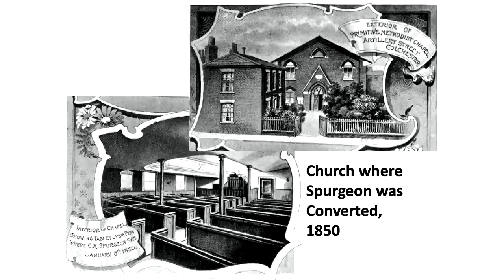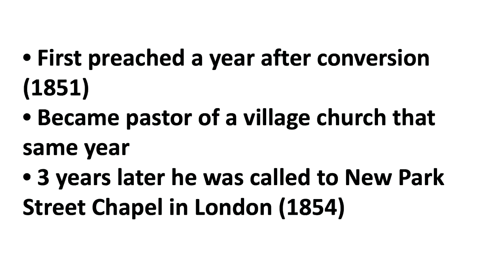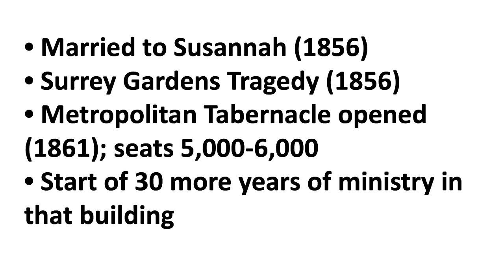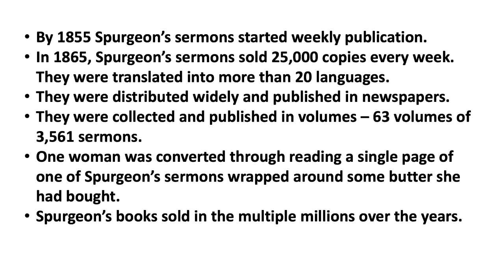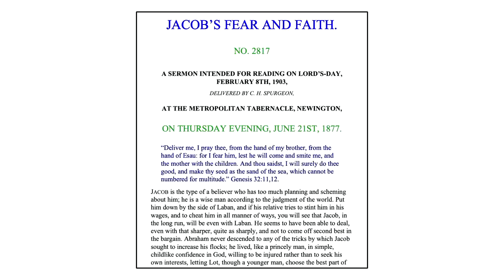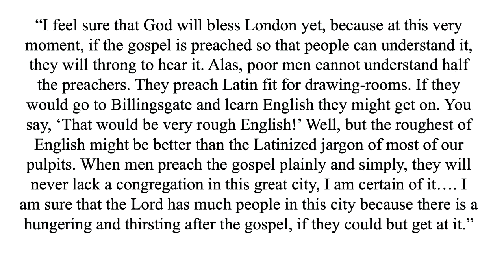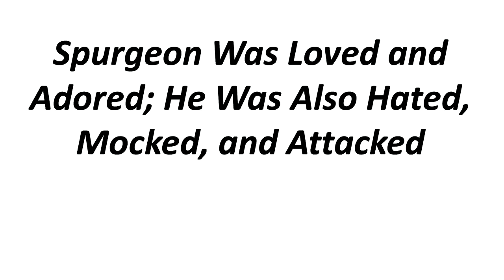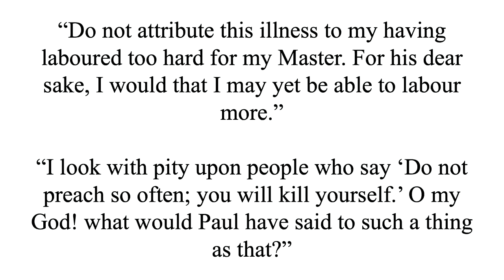Learning from Preachers - Charles Spurgeon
David Guzik shares a look at the life and ministry of the great preacher of Victorian England, Charles Spurgeon, and what preachers and teachers can learn from him.